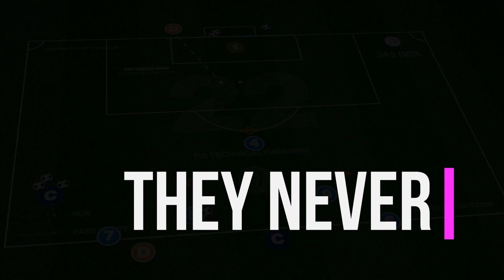Touchtight Soccer Drill: Finishing Practice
Touchtight Coaching is home to all creative football coaches around the world.

This soccer drill is part of Theme 14: Playing Out from the Back. See all 14 animated videos of Theme 14

This is simply a trailer. You can access the full video, together with downloadable session plans and much more

Free Soccer Trailers are available on all videos on the App, with the option to purchase a full membership for complete access below.